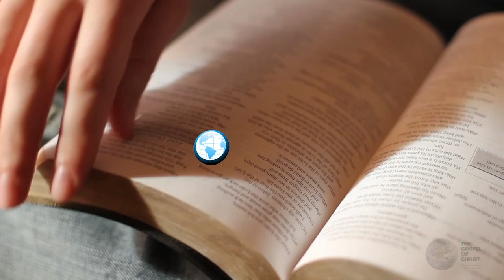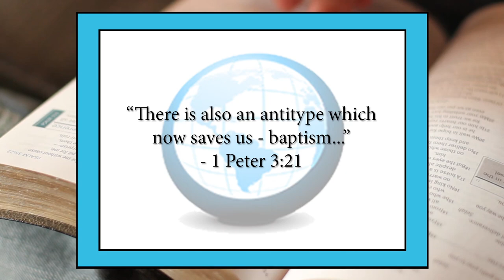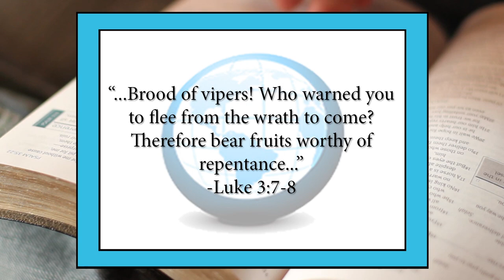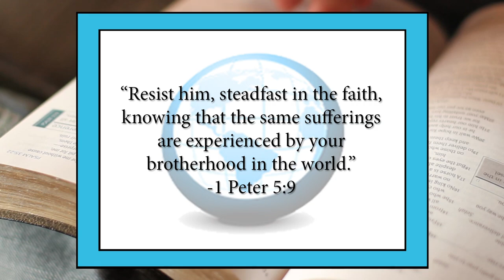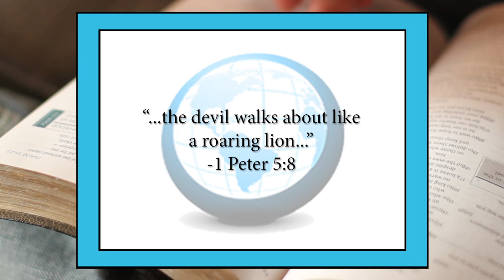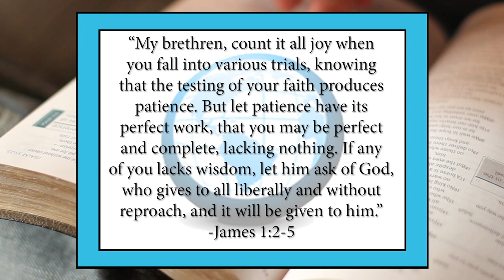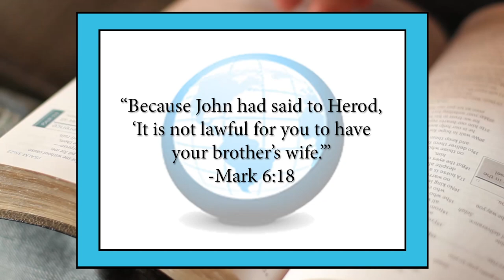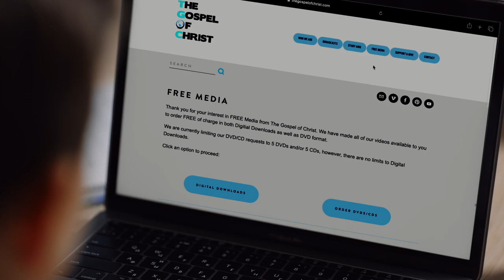What Baptism Won't Do - Baptism - The Gospel of Christ - Baptism 7